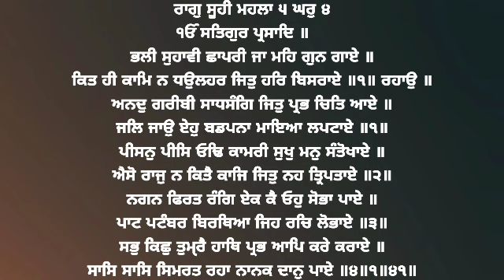Bhali Suhavi Chaapri - Bhai Lakhbir Singh Ji Hazoori Ragi Sri Darbar Sahib Amritsar